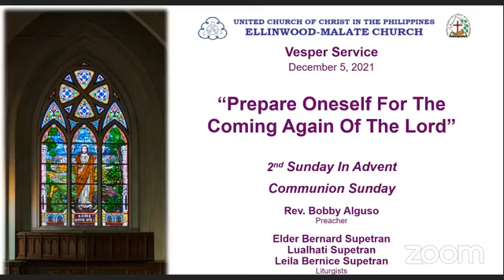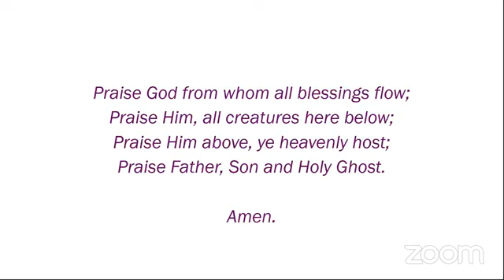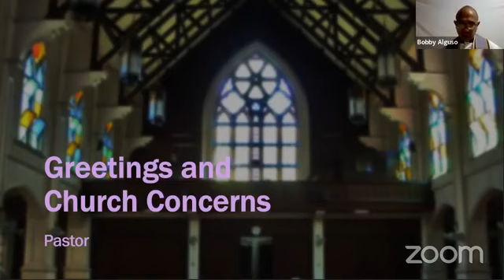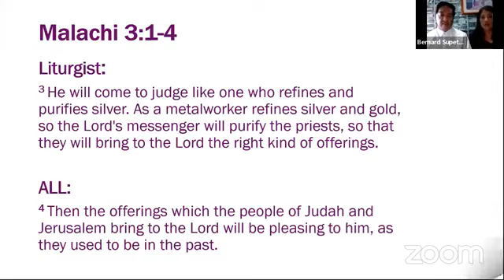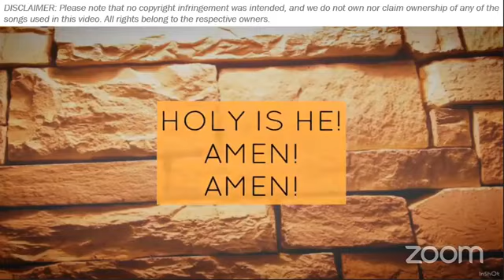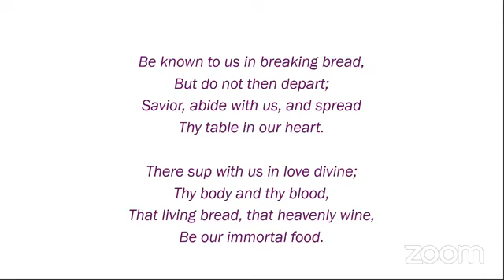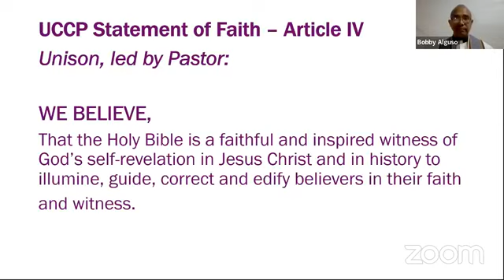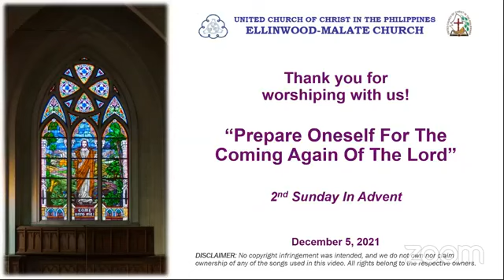5 December 2022 Vesper